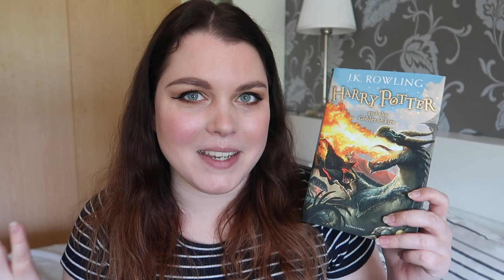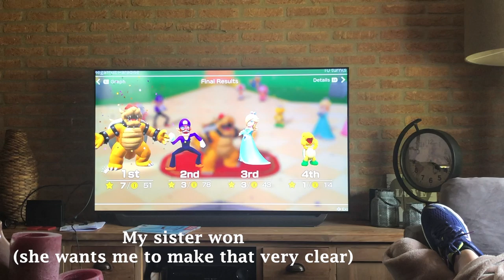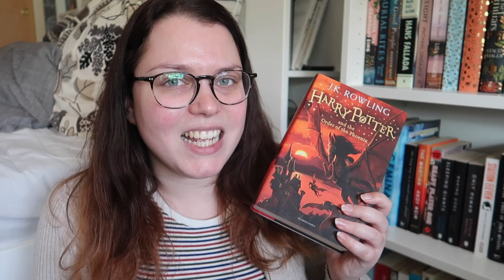O.W.L.s READATHON WEEK FOUR: 24 HOUR READATHON & BAKING PIZZA | Reading Vlog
A 24 hour reading vlog, in which I still participate in the O.W.L.s magical readathon and I make my own pizza. I hope you enjoy!